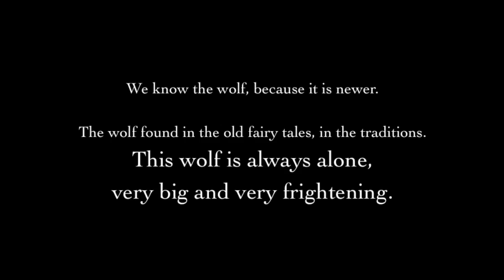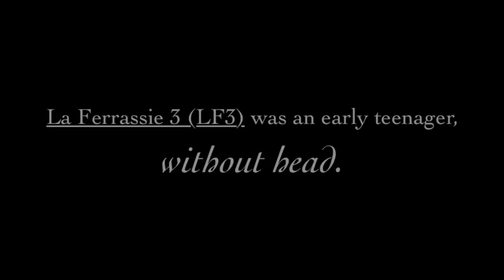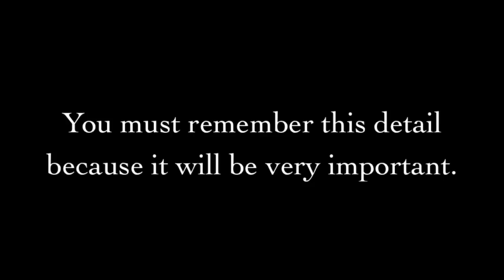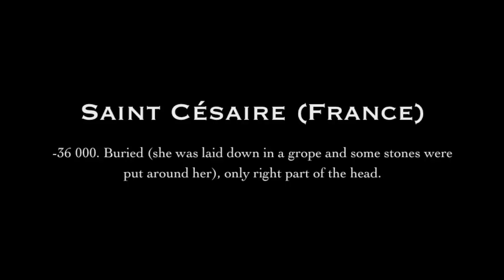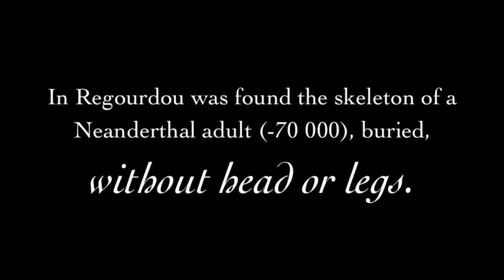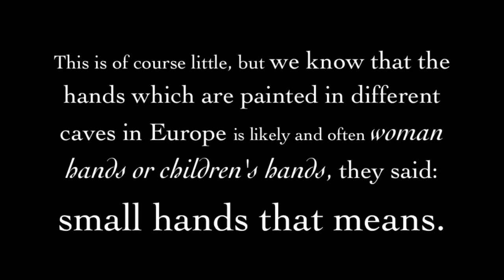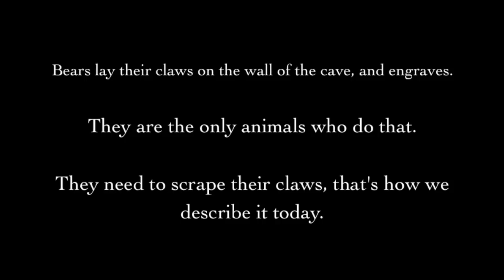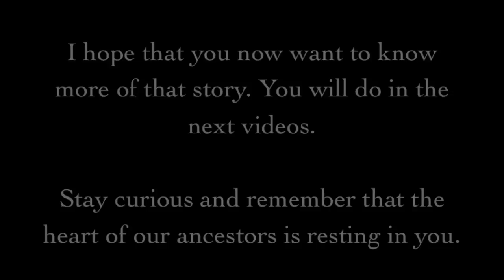The Bear Cult and the worldview in the Stone Age #3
The third video in this series.

An explanation to our fairy tales, mythologies, traditions and religions in Europe and Asia from the Stone Age Bear Cult.

to follow this series on the Bear Cult.

other books in English:

Paganism Explained Part I:

and Part II: